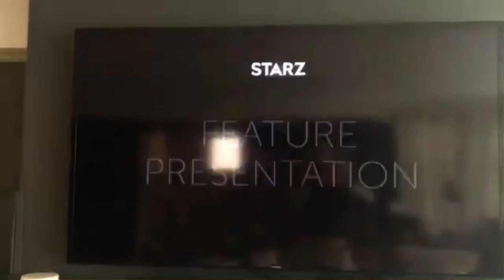Starz CA Viewer Advisory: Violence and Coarse Language (2019, 18+, LQ)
credit to raphy.